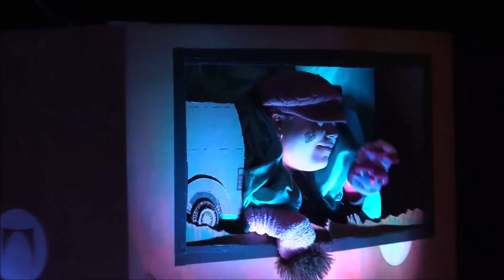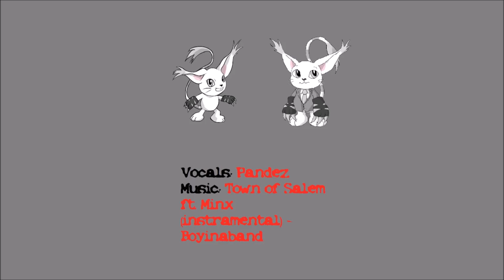FurSquared 2020 Late Night with Boozy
[Panel description]
It’s the Late Show — furry style. Come join us and have a chair. You never know what will happen on The Late Show with Boozy Badger.

Tamers($10 Patrons):
Tau
Marama